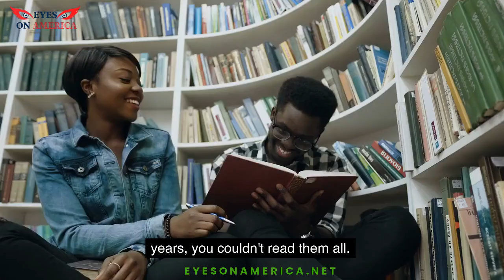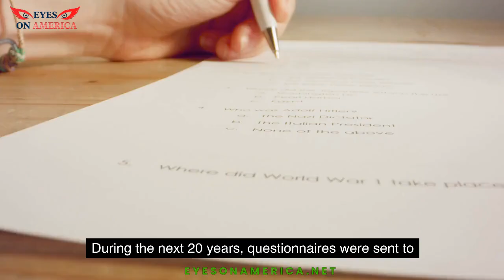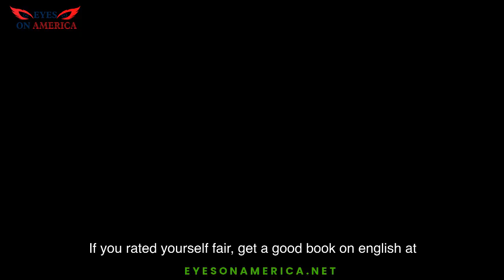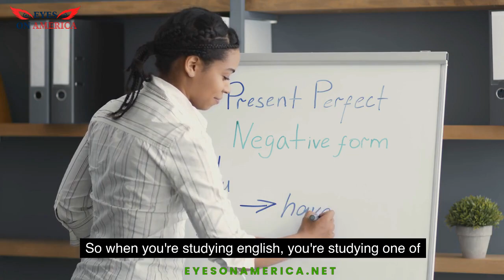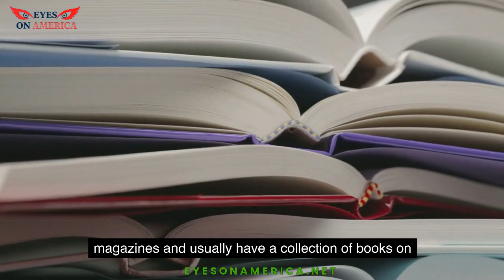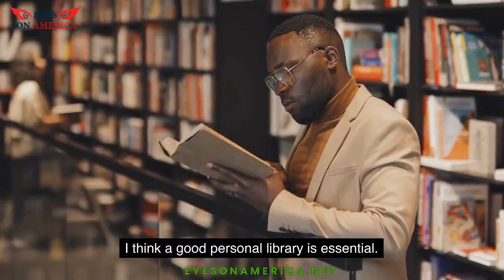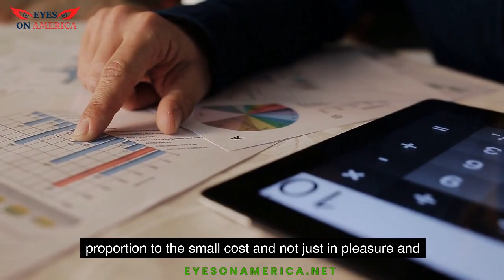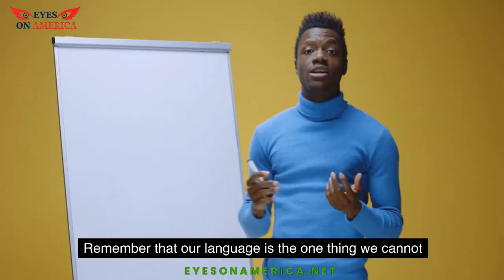The Power of Language and Knowledge - Tips for Financial Success || Earl Nightingale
Summary of this video content :
Earl Nightingale emphasizes the importance of knowledge and the study of language, specifically vocabulary, in determining a person's place in society and their success in life. He cites studies that show a correlation between vocabulary skills and income and highlights how improving one's vocabulary can lead to a better understanding of other subjects. Nightingale encourages people to not settle for ignorance and to take advantage of the opportunities available to them to improve their knowledge and language skills. He argues that the ability to use language is one aspect of a person that they cannot hide, and that it can greatly impact their social status and financial success. He also suggests dedicating 15 minutes every day to reading and studying in the area of personal interest, and having a good working knowledge of world history, especially the history of one's country and human freedom. He concludes by pointing out the correlation between language proficiency and success, and the importance of having a good collection of books on language and the subjects that interest us.

“ Eyes on America” is a YouTube channel focused on providing daily content to inform viewers about American people, lives, society, and places, with a specific emphasis on teaching how to make money in the USA. The channel is geared towards immigrants and people in their midlife looking to establish themselves or change their careers in America. Our videos are professionally produced, and our research is carefully curated to provide accurate, up-to-date information. The channel covers a wide range of topics, including history, culture,  personal finance, real estate, investments, entrepreneurship, etc. Our  goal is to provide practical advice and tips to empower our audience to succeed in America.

At “ Eyes on America” , we share inspiring stories of successful entrepreneurs and individuals who have achieved financial freedom. Our goal is to motivate our viewers to believe in themselves, dream big, and work hard to achieve their own success. Through these stories, we hope to provide our audience with the inspiration and encouragement they need to pursue their passions and achieve their goals. We believe that with the right mindset and a willingness to work hard, anything is possible. So join us on our journey as we share these stories and empower  YOU, our viewers to reach your  full potential.

FOOTAGE:

Licensed Through  Envato Elements,  Pictory ai , Storyblocks

Any third-party materials used in this video are for educational and informational purposes only.
The use of the materials is non-commercial and not for profit.
The amount and substantiality of the portion used in relation to the copyrighted work as a whole is considered to be reasonable and necessary for the purpose of providing commentary and analysis.
The use of the materials will not have a negative effect on the market for the original work.